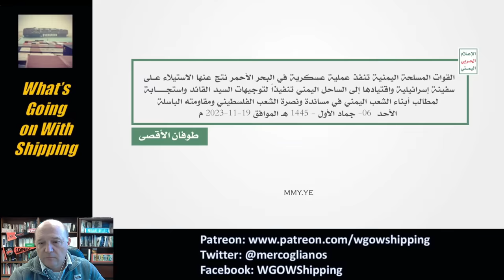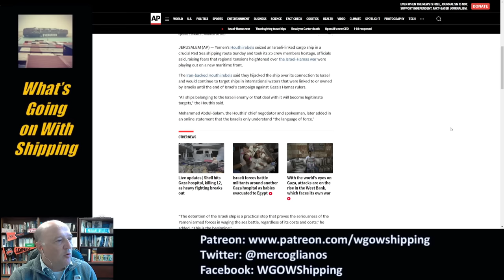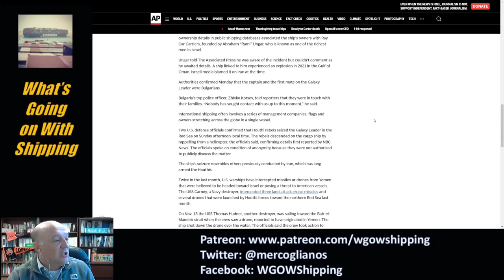Helicopter Assault on MV Galaxy Leader in the Red Sea by Houthi/Yemeni Forces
Galaxy Leader BOARDED!

In this episode, Sal Mercogliano - maritime historian at Campbell University (@campbelledu) and former merchant mariner - discusses the video footage provided by the Yemen military of the helicopter assault on MV Galaxy Leader and new information regarding the ship's seizure.

Yemen’s Houthi rebels hijack an Israeli-linked ship in the Red Sea and take 25 crew members hostage